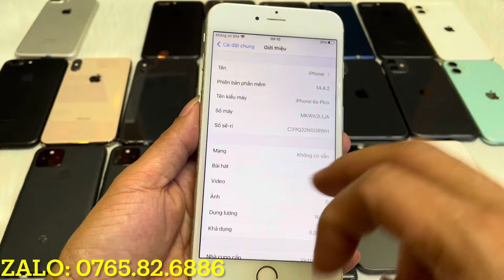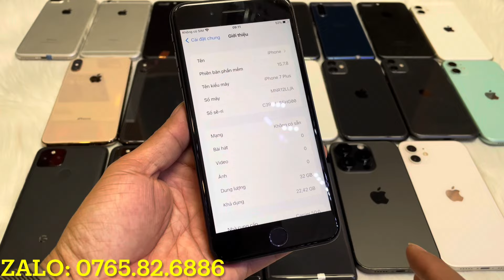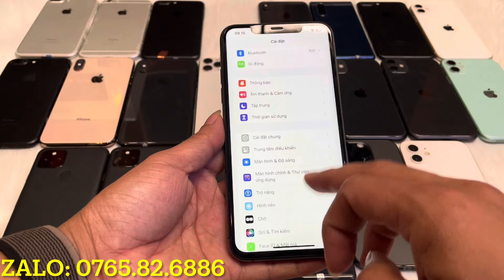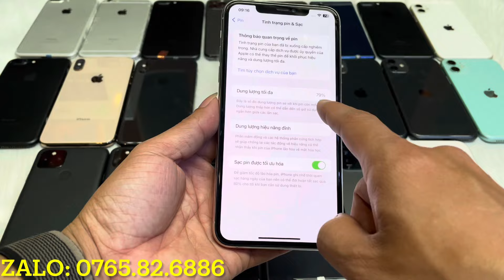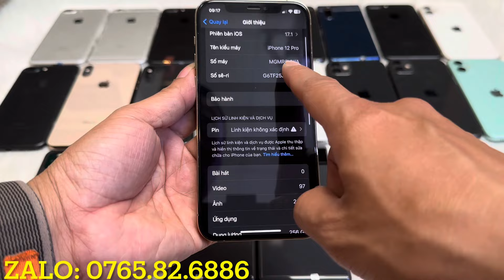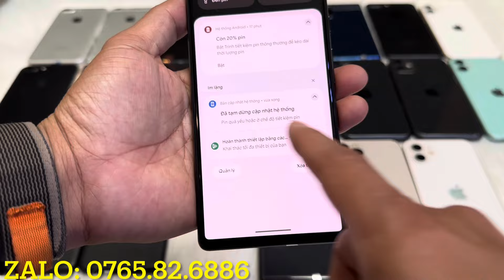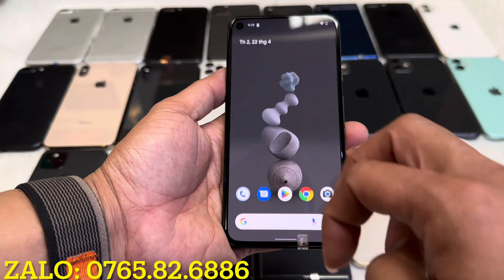Điện thoại thanh lý từ 950k || iphone 14pro 12pro. 11prm. Pixel6 px5. Sony x5